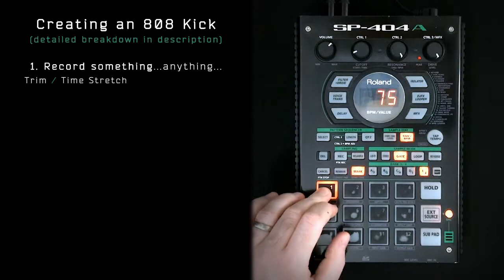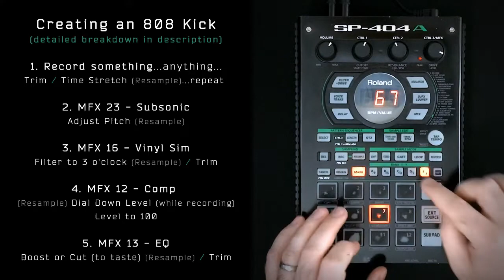Creating an 808 KICK from scratch w/ SP 404 A MFX (( Subsonic ⏩ Vinyl Sim ⏩ Comp ⏩ EQ ))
In this video I breakdown how I create an 808 type kick from scratch using MFX on the Roland SP-404A.

0:09 - Record Something...anything...to start with you need a sound to use to trigger Subsonic in the next step. This sound won't be part of the final sound so it doesn't matter what it is BUT it has to be long enough to give us a longer bass note. I just record tapping the Mic then time stretch it a bunch of times (resampling as I go) so it's over a second long. In retrospect I could've just said "booooooom" into the mic and used that as the trigger.

0:50 - MFX 23: Subsonic - I start with Ctrl 1& 2 (Full Left) & Ctrl 3 (Full Right). Then I adjust the pitch to what ever I want. If you have a beat / sample already you want to work this with you can tune it to that using your ears.

1:04 - MFX 16: Vinyl Sim - Ctrl 1 (Full Right), Ctrl 2 & 3 (Full Left). Then I turn Ctrl 1 to about 3 o'clock. This adds a little buzz to the bass note I like which helps the kick be heard on smaller speakers (please tell me you're listening to this tutorial with headphones tho...). I've been trimming the Start / End points along the way but now is an important time to - you want the Start to be right on when the sound begins coz we're about to work on the attack of the kick.

1:30 - MFX 12: Comp - the starting point I like is Ctrl 1 (12 o'clock), Ctrl 2 & 3 (3 o'clock). I like that balance of attack vs after boom. When you resample turn down Ctrl 3, this is so emulate the decay trail of an 808 kick. This took my some practice. After that, drop the level down to 100 to make a little headroom for boosting the lows in the next step...

1:47 - MFX 13: EQ - this is completely a matter of taste and what is appropriate for the beat you're making. Sometimes the mids boosted are good, sometimes (esp if you're layering in other kicks) taking the mids out completely. I will say this, try not to be boosting too much of anything ever. Final trim of the Start / End points. Done. Now go push walls back.

When I'm adjusting the Start / End points in this video you'll see Gate Mode is ON and I'm tapping a lot to make sure I'm right on the start of the sound. Then the same in Reverse for the End point. I cover this technique more in depth in this tutorial

Get at me in the comments below if you have any Q's about this!

Sample Packs:
"SP-202 Lo-Fi Chopped Breaks" - a collection of chopped drum breaks sampled from vinyl with the Boss SP202 at various sample rates

"SP-202 Lo-Fi P Bass" - individual notes played and recorded with my Fender 50's Precision Bass then resampled with the Boss SP-202 at it's various sample rates

"Lo-Fi Jazz Guitar" - guitar loops and individual chords recorded with a Gibson Les Paul through a Vox AC15 amplifier, then sampled with the Boss SP-202 and SP-303 at various sample rates